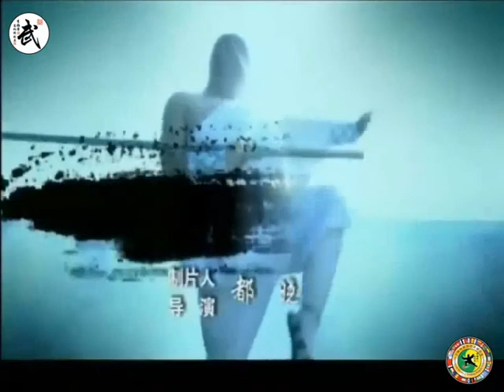Kung Fu Shaolin 少林烧火棍 Shao Huo Gun Fire, tending staff, by yiting wu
Kung-Fu Shaolin and Wudang International Federation.
Cursos y Clases Adultos y infantiles.
Si estas pensando en apuntarte a las clases de Kung Fu pero aún no te has decidido del todo, he aquí algunas razones por las cuales no deberías perder más el tiempo .
El Kung Fu es una de las artes marciales más apreciadas y hoy en día, son muchas las personas que han encontrado en ella múltiples beneficios, que les permiten llevar un estilo de vida mucho más saludable.
1 - Con el Kung Fu no solo adquieres destrezas físicas, sino también valores sumamente importantes. Uno de los aspectos más relevantes para que las sesiones sean óptimas, es adquirir consciencia de que se necesita disciplina y perseverancia, dos elementos que te ayudarán en múltiples ámbitos de tu vida.
2 - Es una forma muy dinámica para bajar de peso. Puedes que te aburra sobremanera salir a correr o asistir a un gimnasio, por lo repetitivo de las rutinas. Entrenando Kung Fu, ejercitarte puede ser más divertido.
3 - Aprendes tácticas de defensa personal. Siempre es bueno saber como reaccionar si alguien pretende hacernos daño. Las tácticas que aprenderás aumentarán la seguridad que tienes en ti mismo y te prevendrán contra situaciones desagradables.
4 - Puedes conocer gente nueva. Como las sesiones de Kung Fu se hacen en grupo, tienes la oportunidad de hacer nuevas amistades de diferentes edades, ya que es muy común que personas de diferentes niveles se relacionen entre sí.
5- Mantienes tu mente activa. Aquí se trata de entrenar no solamente el cuerpo, sino también el cerebro, Gracias a la memorización de las distintas posturas y movimientos que te enseñarán, podrás mejorar tanto la memoria como la coordinación corporal.
6 - Aumentará tu autoestima. Si te encuentras pasando por un momento de depresión o no tienes la suficiente seguridad en ti mismo, el Kung Fu puede ayudarte a incrementar positivamente la perspectiva que tienes sobre ti.
7- Siempre es bueno aprender algo bueno. Las cosas nuevas hacen que tu vida sea más interesante.
El Kung Fu tradicional Shaolin, forman parte de las disciplinas deportivas China que, a través del cuerpo, son también beneficiosas para el espíritu.
Estos deportes son particularmente formativos sobre el plano psicológico, ya que refuerzan el cuerpo y el espíritu.
Clases para Niños, Niñas Jóvenes y Adultos.
Matriculas Abiertas, Infórmate ahora Mismo.